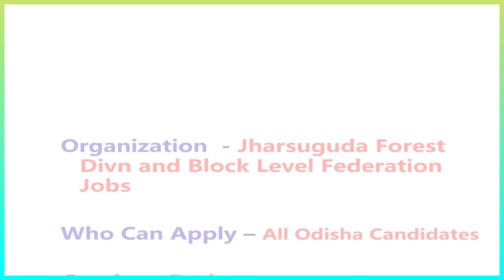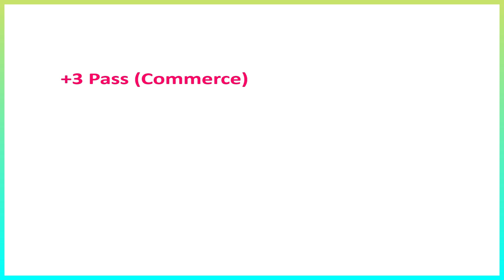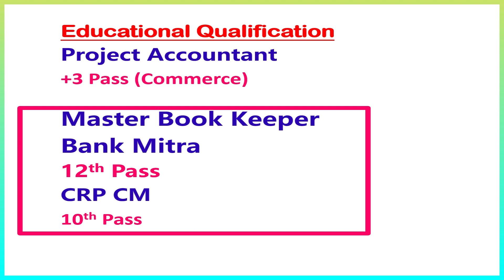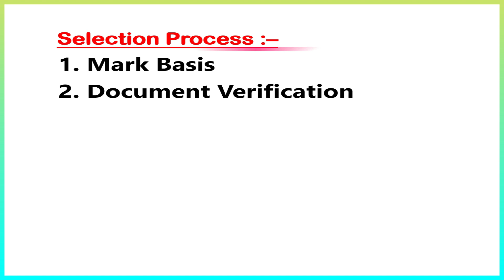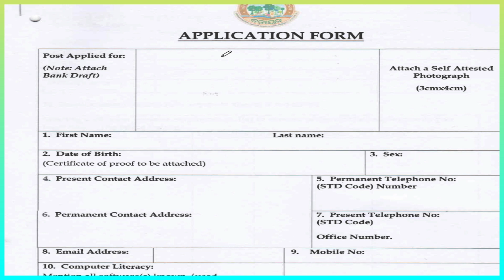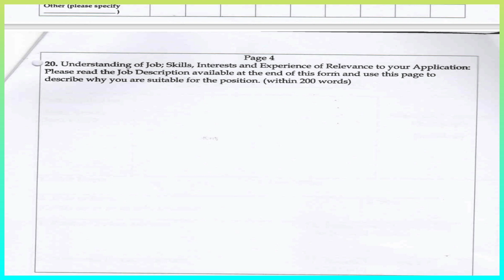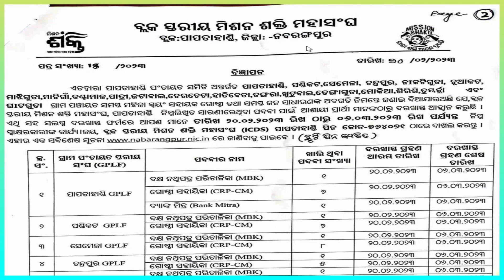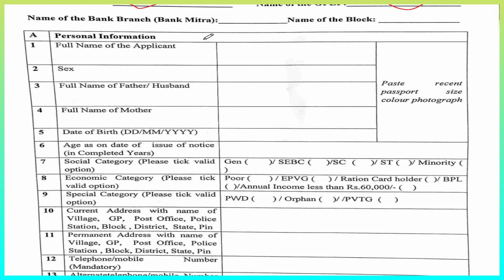ଆସିଲା BLOCK Level JOBରେ ନିଯୁକ୍ତି | Accountant Jobs | Govt Jobs | DISTRICT JOBS | Bank Mitra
Open Google Serach Box
Type

Topic Covered:
1.odisha postal jobs 2022
2.postal job vacancy 2022
3.Free job alert
4.Odisha job alert
5.job vacancy 2022 odisha
6.panchayat level jobs
7.Block level jobs
8.odisha post office requirement 2022
9.Primary  Teacher Requirement 2022
10. tata power job 2022
11.aadhar card job requirement 2022
12.Latest Government jobs